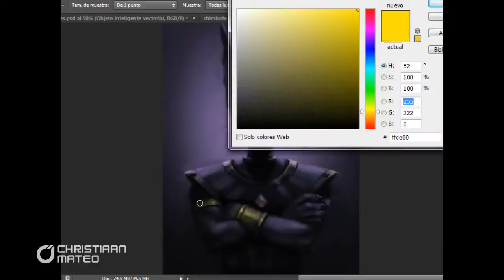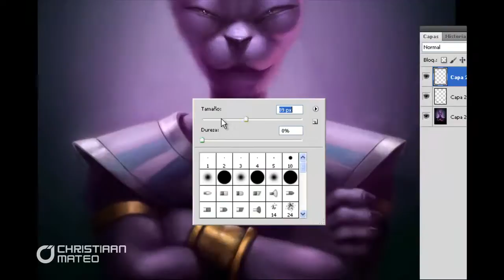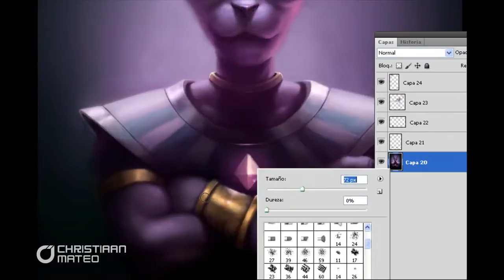BILLS "Battle of Gods" Dragon Ball 2013 / Speed Painting / Christiaan Mateo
From the movie "Battle of gods" Dragon Ball 2013. Speed Painting using a Wacom Bamboo and Photoshop CS5. I hope you like it! Check the final Art